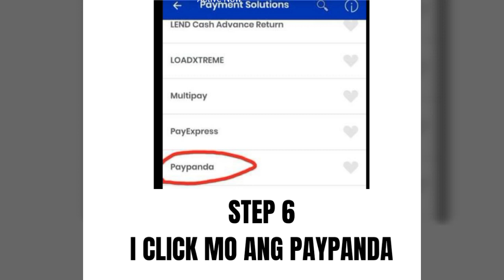PAANO KIKITA SA TOKTOK DELIVERY FRANCHISE? REVEALED ALL THE BEST STRATEGY.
IM NASSER LIMBA TUGA TOKTOK ONLINE FRANCHISEE OPERATOR FRANCHISE ID PPS9177972
IHAHAYAG KO ANG LAHAT NG PINAKA THE BEST NA KITAAN SA BUSSINESS NA ITO AT PROVEN 💯 WORKING.PLEASE CALL ME AKO ANG MAG ASSIST AT MAG SPONSOR SA IYO.MY FACEBOOK NAME NASSER TUGA AT AKOY HANDANG MAG LINGKOD SA IYO MAG SPONSOR SA IYO SA NAPAKA GANDANG NEGOSYO NA TOKTOK FRANCHISE.